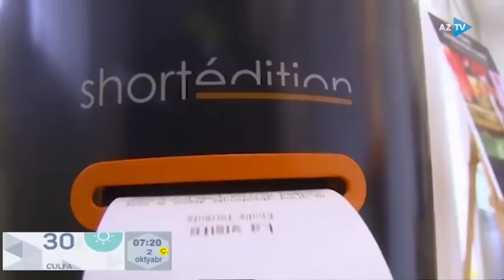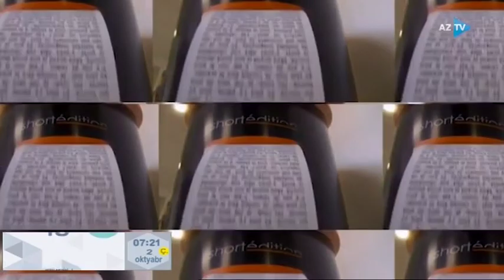Shortedition - hekayə maşını